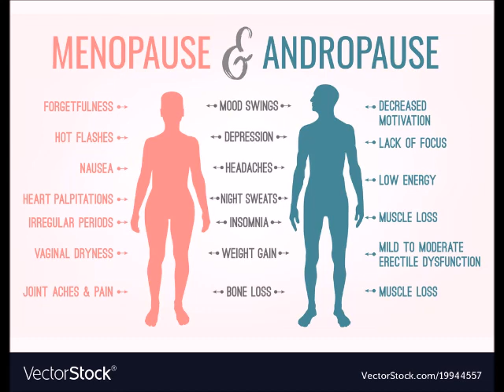ஓம் என்ற மந்திரம் பற்றி இதுவரை நீங்கள் அறிந்திராத அற்புதங்கள்.. // correct method of chanting AUM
We are conducting online yoga class for ladies. If interested whatsapp to 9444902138.